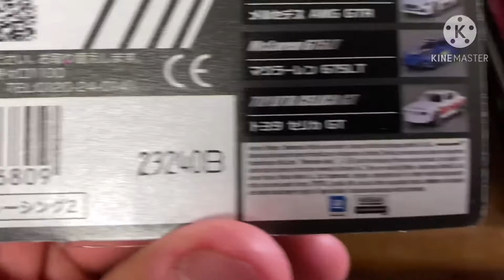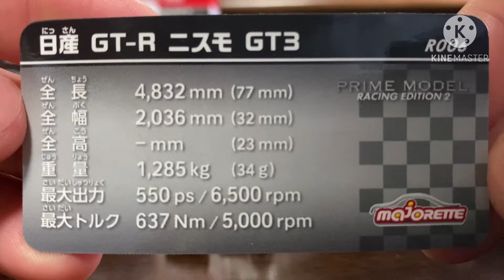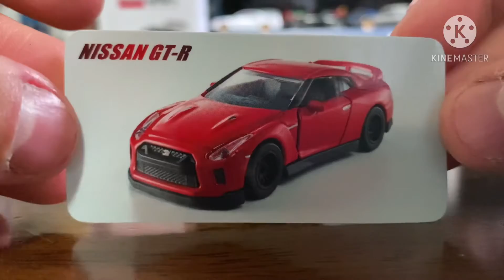『マジョレット史上最高のクオリティー，内装も細かく作り込み』マジョレットプライムモデルレーシング2日産GTRニスモGT3『R35』